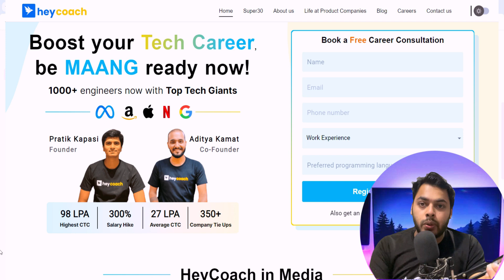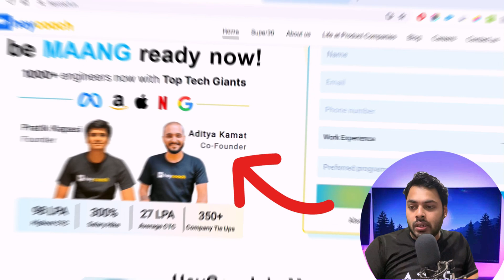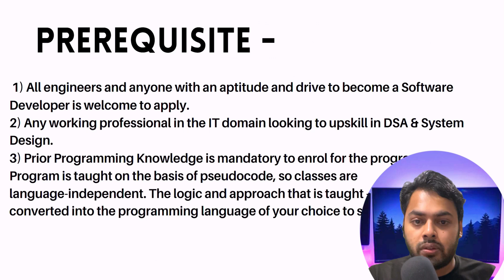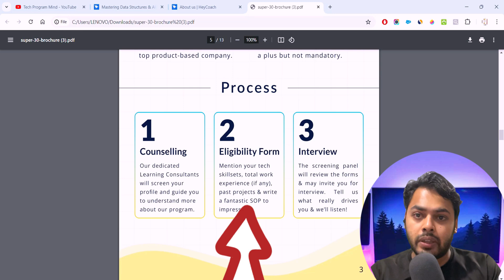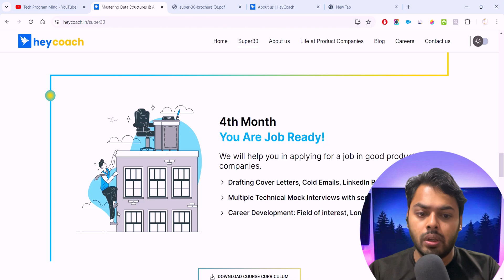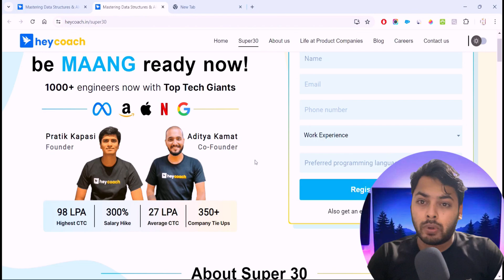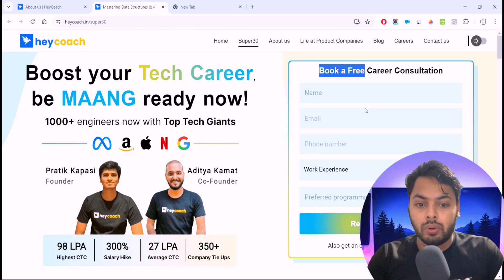HeyCoach Review | Get a job in MAANG with HeyCoach | DSA and System Design Course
Hello everyone! Today, we're diving into how you can secure an SDE position at MAANG with the help of the HeyCoach DSA and System Design Course. In this detailed HeyCoach review, I'll explore its benefits and discuss why it could be a pivotal element in your success at top product companies. This review of Hey Coach highlights how it can help you excel in the highly competitive tech industry.

Given the various HeyCoach reviews available online, I wanted to add my own insights to help you make an informed decision.

HeyCoach provides personalized tech interview coaching tailored for developers aiming to secure SDE positions at top-tier companies like Google, Meta, Amazon, and other leading product-based firms. Learn DSA and System Design from Senior Engineers at these top companies, enhancing your problem-solving skills for optimal performance.

I hope this review makes it easier for you to consider joining HeyCoach.